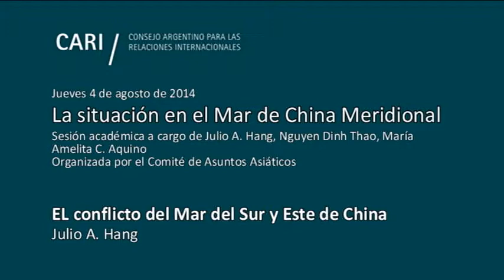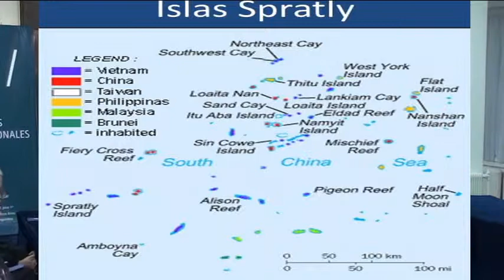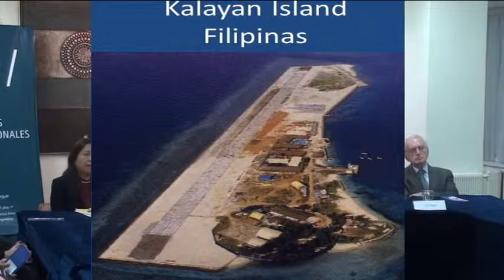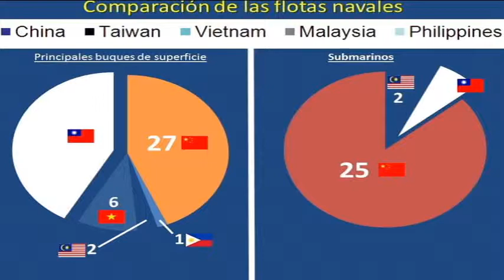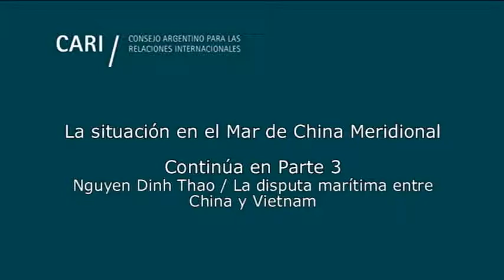La situación en el Mar de China Meridional - Hang - PARTE 2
Lunes 4 de agosto de 2014, 18.30 horas

La situación en el Mar de China Meridional o Mar Oriental

Sesión académica organizada por el Comité de Asuntos Asiáticos

Expositores:
Nguyen Dinh Thao, Embajador de la República Socialista de Vietnam
María Amelita C. Aquino, Embajadora de la República de Filipinas
Julio A. Hang, Director del Instituto de Seguridad Internacional y Asuntos Estratégicos del CARI

Moderador: Felipe Frydman, Embajador, Miembro del Comité de Asuntos Asiáticos